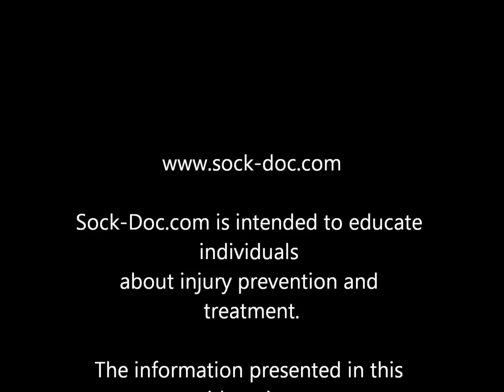Plantar Fasciitis Natural Treatments - Sock Doc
The Sock Doc, Dr. Steve Gangemi talks about the muscles associated with plantar fasciitis, why people get this type of foot pain, and what you can do with respect to plantar fasciitis natural treatments.